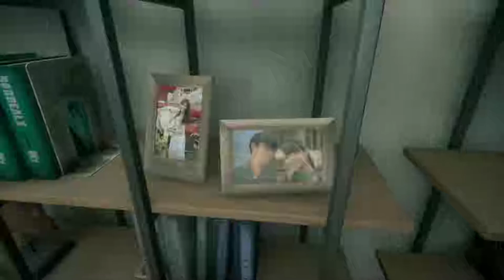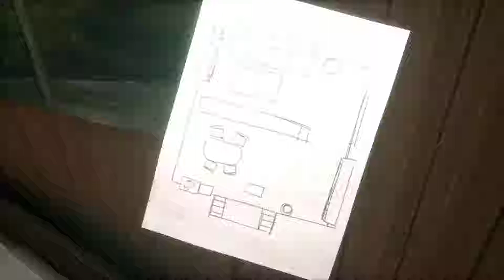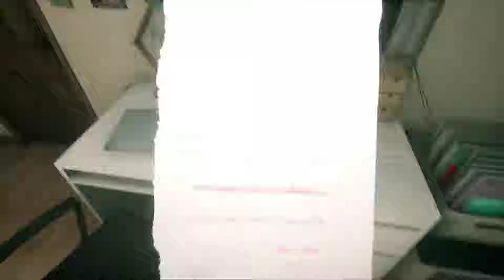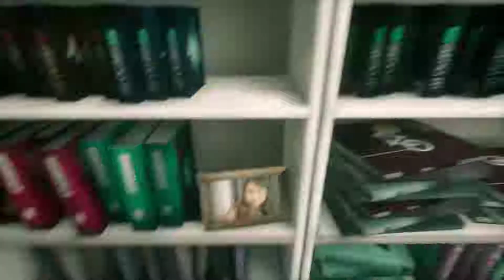Makhluk Apa ini? Kali Ini Ketemu Hantu Thailand Gede Banget | HOME SWEET HOME #2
hantu thailand emang serem banget bikin jantung copot hehe

YT BORNEO KING